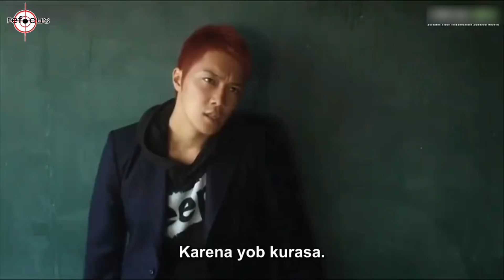PINDAH SEKOLAH HANYA UNTUK MENJADI GANGSTER - Alur Cerita Film DROP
dan film berjudul drop ini menceritakan seorang pria lemah yang pindah sekolah hanya untuk mejadi seorang gangster ,
hingga akhirnya ia bertemu dengan teman baru dan menjadi anggora gangster dan mengalami tawuran,,,,,,,,

gasssss